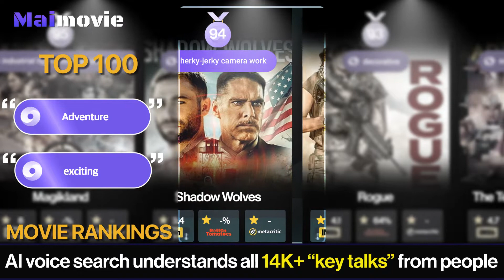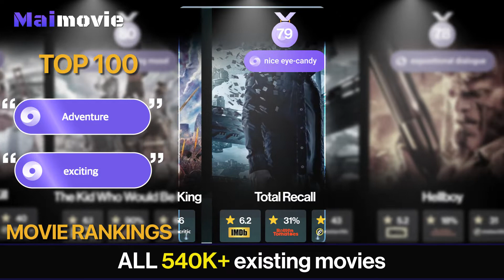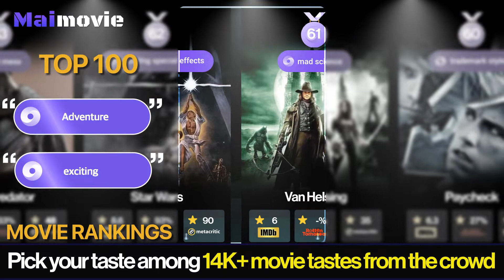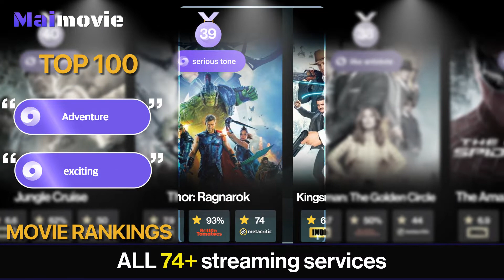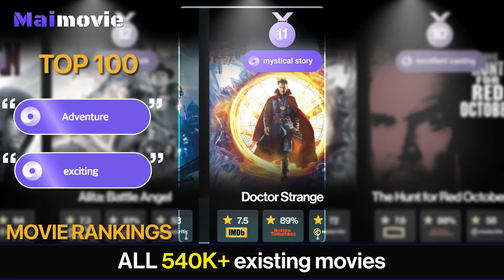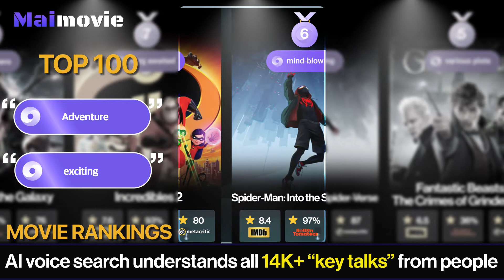Top 100 Exciting Adventure Movies Ranking | Maimovie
"Follow the road to adventure! 🛤
Each second will be having you hold your breath with anticipation⏱
Check out the top ""exciting"" ""Adventure"" movies ranked my Maimovie
You won't be able to take your eyes off the screen👀😲